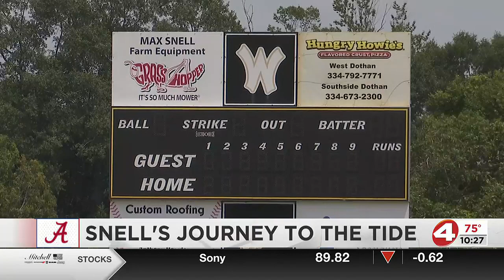Snell's journey to the Tide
Alabama baseball may have their own version of Shohei Ohtani soon taking the field in Wicksburg alum Kade Snell.